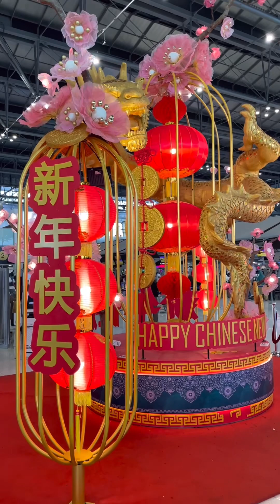ชีวิตคือการเดินทาง ไปไทยก็ตื่นเต้นเดินทางกลับก็ตื่นเต้นนี่ละชีวิตคน😆สนามบินสุวรรณภูมิวันนี้สวยงาม⁉️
เที่ยวไทย เมียฝรั่งเนเธอร์แลนด์ กรุงเทพ ช่วงเดินทางในสนามบินสุวรรณภูมิสวยงามก่อนจะเดินทางไปขึ้นเครื่องบินกลับฮอลแลนด์ ตื่นเต้นทุกครั้ง เมียฝรั่งฮอลแลนด์